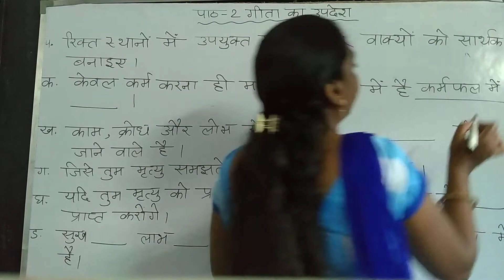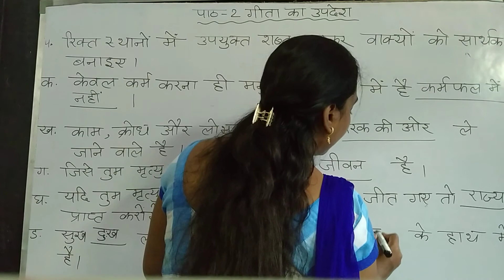5th Class | Hindi | गीता का उपदेश के *रिक्त स्थान*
5th Class | Hindi | गीता का उपदेश के *रिक्त स्थान*